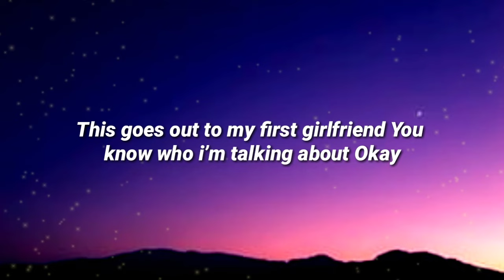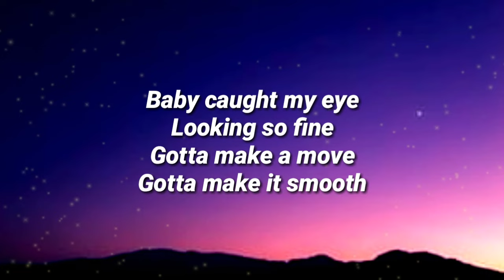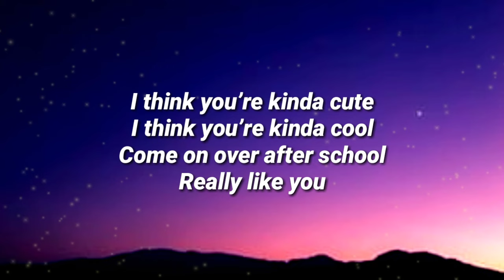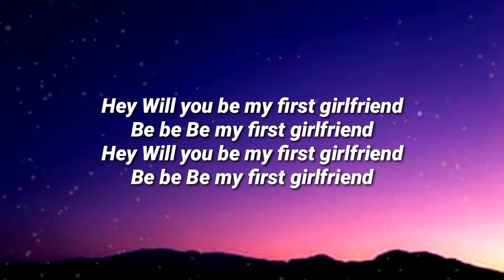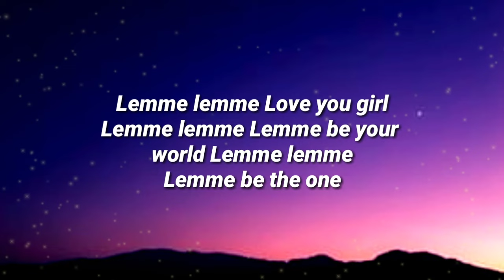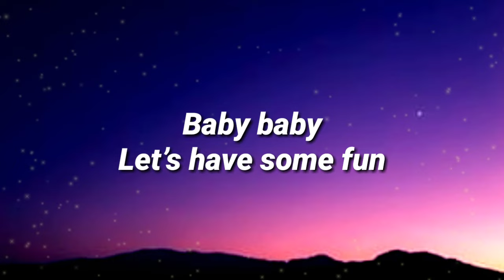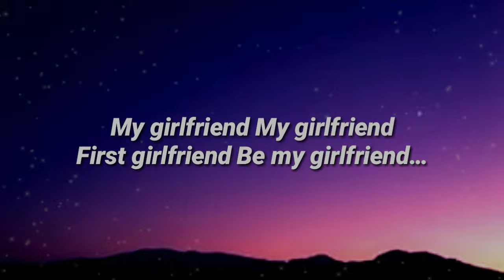TYDUS - First Girlfriend (Lyrics)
Lyrics For "First Girlfriend"

Hey hey
This goes out to my first girlfriend!
You know who i’m talking about!
Okay!

Waking up, Gucci on my PJs
You know whats up, gonna be a good day

Radio got Tydus on replay
Balling in the hall with the Brand new J’s

Baby caught my eye
Looking so fine
Gotta make a move
Gotta make it smooth

I think you’re kinda cute
I think you’re kinda cool
Come on over after school, really like you

Hey! Will you be my first Girlfriend?
Be Be Be my first Girlfriend

Be Be Be my first girl friend

Take you to the movies
Take you to the Mall
Going out to Dinner

Rolling VIP
Anything for free
Spend a couple G’s
you’re the Only 10 I see

My Girlfriend
My Girlfriend
First Girlfriend
Be my girlfriend

Jasmine, I could be your Genie
Take you on a ride in my Mini Lamborghini
Easy, Give you all my love I’m not greedy
We can take it slow, not speedy

Excited for the date
I gotta tell Jake
I’ll pick you up at 8

You’re the peanut to my butter
Star to my burst
The mac to my cheese
Piano to my keys

Hey! Will you be my first girl friend?

Going out to Dinner, You can have it all

Rolling VIP
Anything for free
Spend a couple G’s, you’re the Only 10 I see

Lemme Lemme love you girl!

Lemme lemme lemme be your world!

Lemme lemme lemme be the one!

Baby Baby lets Have some fun!

My Girlfriend
My Girlfriend
First Girlfriend
Be my girlfriend